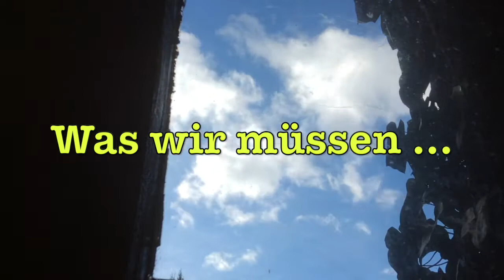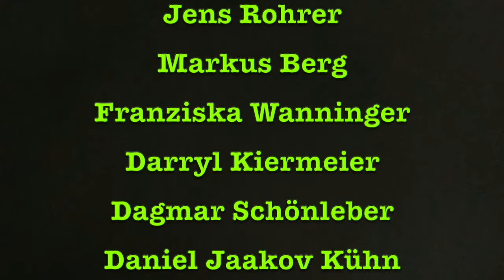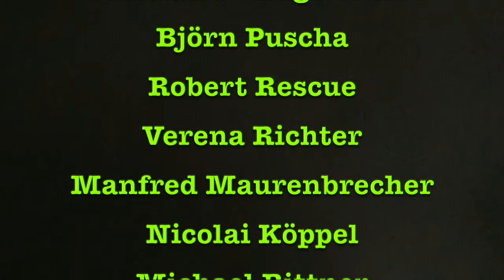Schaumschläger Clips #065: Was wir müssen ...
... ist so einiges, was in diesem Lied nur teilweise vorkommt - weil es eine Coverversion von Ton Steine Scherben ist und ursprünglich aus dem Jahr 1972 stammt. Aber manches ändert sich nicht, und die Frage, was wir dürfen und was wir können, ist auch heute zweitrangig.

Die Schwabinger Schaumschläger sind eine Lesebühne, die bis 8. März 2020 jeden Sonntag in der Kulturgaststätte Vereinsheim im damaligen Herzen von Schwabing stattfand. Seitdem: warten wir. Und sind mangels Einnahmen leider auf Spenden angewiesen. Wir danken allen, die uns mit ihrer Großzügigkeit die letzten Monate etwas erträglicher gemacht haben. .

Unser Spendenkonto: IBAN DE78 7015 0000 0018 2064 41